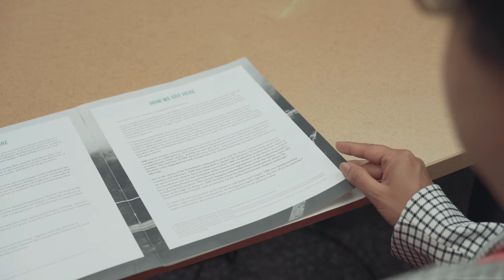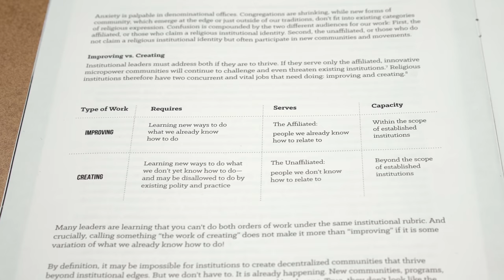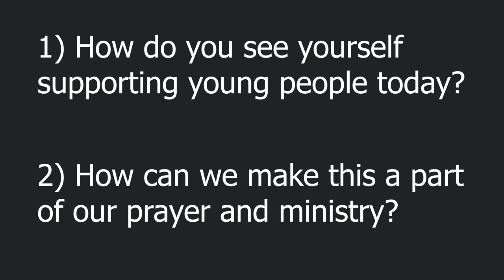Interview with Angie Thurston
Sue Mosteller interviews Angie Thurston.